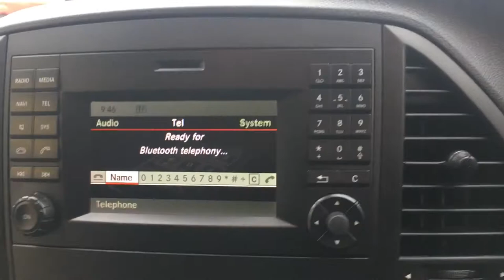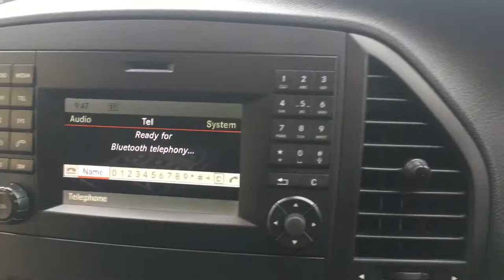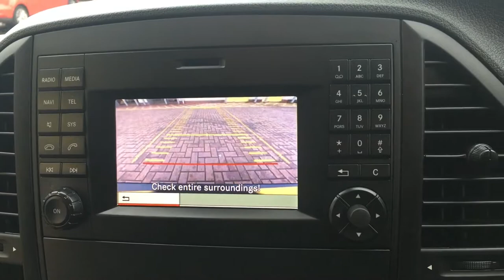MERCEDES-BENZ VITO 114 CDI TOURER PRO AUTO EXTRA LONG 9 SEAT MINIBUS